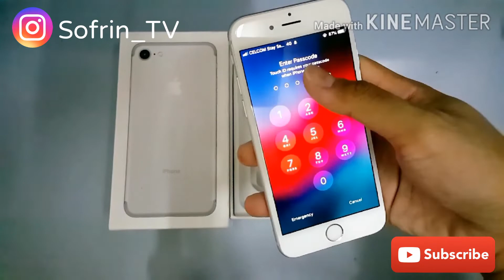Iphone 6 in 2020 [Revisited + Review]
Assalamualaikum dan Hai ! Jadi, pada video kali ni aku revisited dan review sedikit sebanyak tentang telefon baru aku which is Iphone 6 (1gb ram + 16gb rom) untuk tahun 2020 🎬 Kalau korang enjoy video ni , jangan lupa untuk Like 👍 Comment di ruangan di bawah 😊 Share video ni pada kawan2 korang 😎 dan subscribe kalau belum ❤ PEACE OUT ! ✌
TQ for support this channel ( Next Target : 500 view + 300 subscriber + 100 Likes ) ❤ Jangan lupa untuk LIKE , SHARE & SUBSCRIBE ke channel kami dan follow instagram rasmi kami : Sofrin_TV 😘 Love you guys ! PEACE OUT ✌❤
Recorded on : 8 August 2020
Video recorded using : Samsung Note 4
Video edited using : FilmoraGo , KineMaster & MyMovie
Voice recorded : Mini Clip Microphone
Song used in video : Andy Griffith Theme & Death Bed